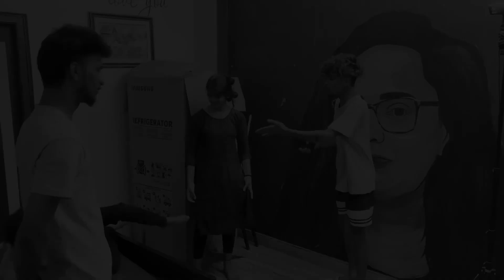Irritating Prank on sana Sai Shree vellu konchem ekuva chesar guys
Irritating Prank on Sana Shree vellu Konchem ekuva chesar guys | @SAISANAPRANKVIDEOS